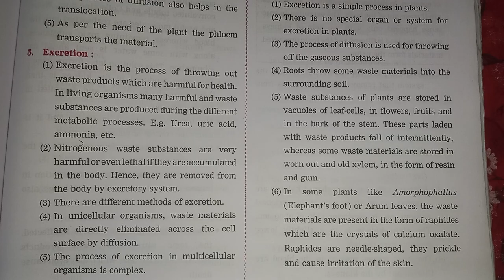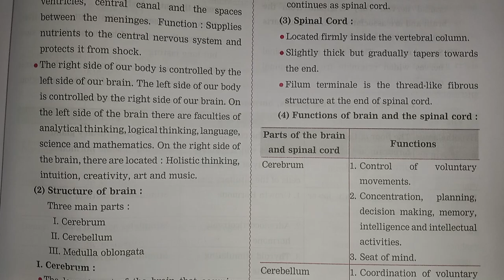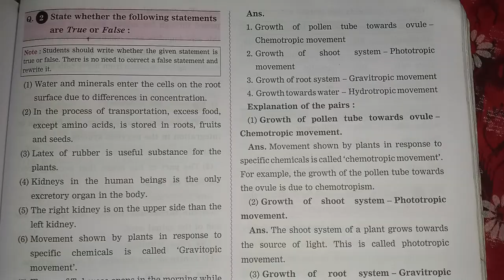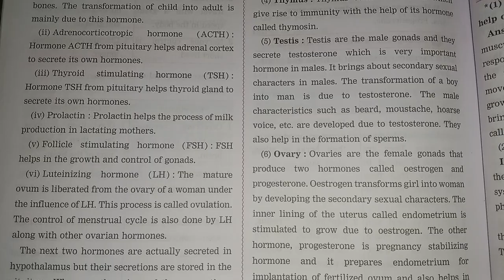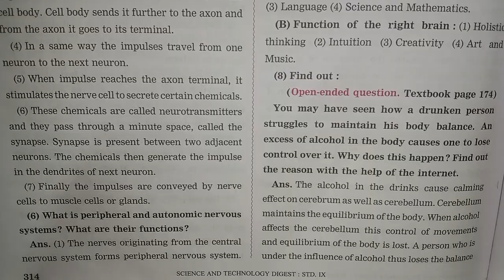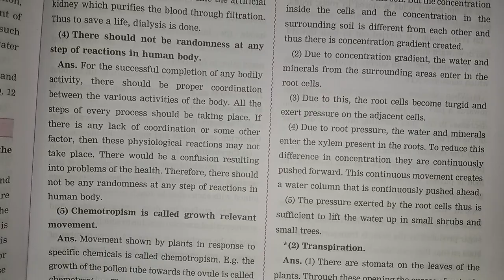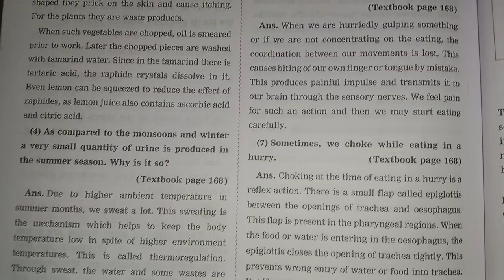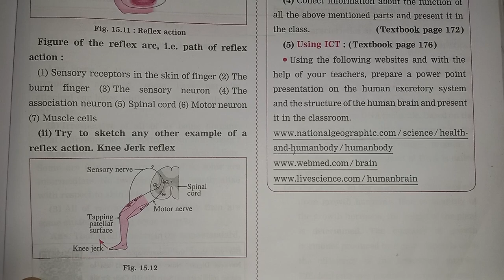Std 9th Science-2 lesson no. 15 Life process in living organisms digest question and answer